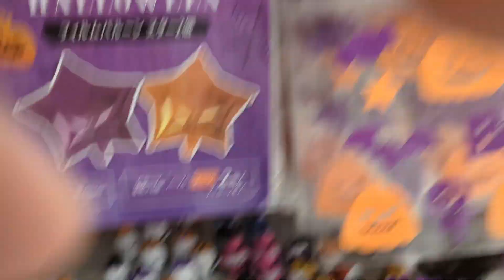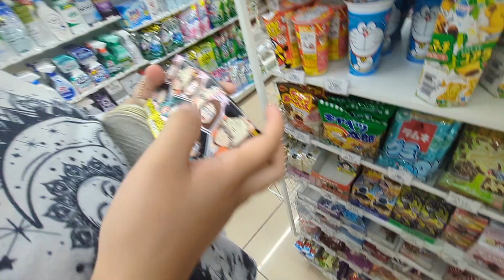JAPAN 🇯🇵MA ROOM KHOJDAI || I MISS MOTHERLAND 🥲🇳🇵